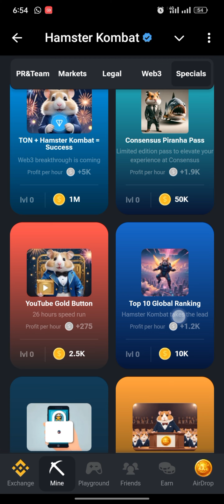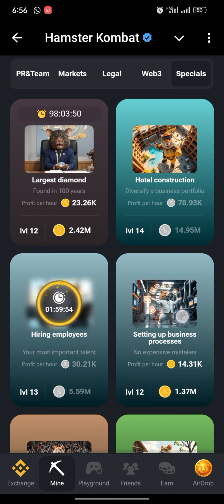Today Hamster Kombat Daily Combo Offer 1M target Complete